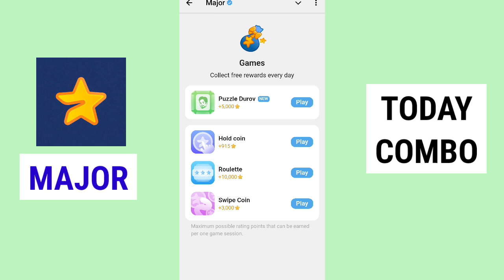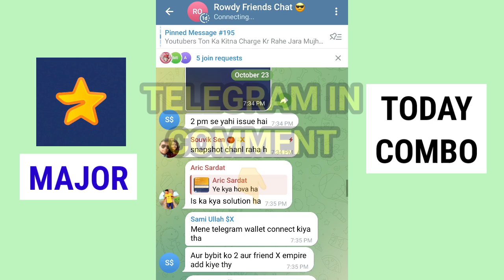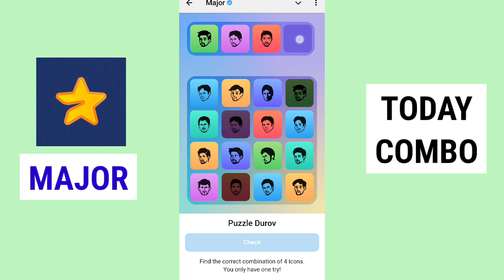24 October Major puzzle durov Solved Today |Major Daily combo card 24 October |Major Puzzle Solution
Major Daily combo card 24 October | Major puzzle durov Solved Today 24 October | Major Puzzle Solution

24 October Major Puzzle clues

24 October Durov puzzle solutions

24 October Major puzzle guide

24 October Combo Card tricks

24 October Major Puzzle strategies

Dhrov combo card puzzle solutions 24 October

24 October Major card

24 October Major puzzle durov

24 October Major puzzle analysis

24 October Major Puzzle daily guide

24 October Major puzzle durov Solved Today | Major Daily combo card 24 October

24 October Major Puzzle clues

24 October Durov puzzle solutions

Major Daily Combo Card tips 24 October Durov puzzle solutions Major puzzle hints 24 October Daily Combo card strategy 24 October 24 October Major puzzle guide 24 October Combo Card tricks

24 October Major puzzle analysis

24 October Major Puzzle daily guide

24 October Major puzzle durov Solved Today | Major Daily combo card 24 October Major puzzle durov
Major Daily combo card 24 October
24 October Major Puzzle clues
Major Daily Combo Card tips
24 October Durov puzzle solutions
24 October Major puzzle guide
24 October Combo Card tricks
Major puzzle Durov update
24 October Major Puzzle strategies
24 October  Major card hints
Major puzzle Durov combo tips
24 October Major puzzle analysis
24 October Major Puzzle daily guide
Durov puzzle walkthrough 24 October
Major Combo Card challenges 24 October
24 October puzzle Durov key clues
24 October major puzzle
Major puzzle today
Durov puzzle 24 October
Major combo October 24
24 October puzzle Durov
 October major
Puzzle major 24 October
Combo major 24 October
24 October daily combo
Major puzzle Durov 24 October
24 October major puzzle solve
Durov puzzle October 24
Major new game 24 October
Puzzle Durov today
October 24 major puzzle
Major card
October 24 major
Today major puzzle 24 October
24 October major daily combo
Major puzzle game 24 October
Major puzzle October 24
Major today puzzle 24 October
24 October daily combo